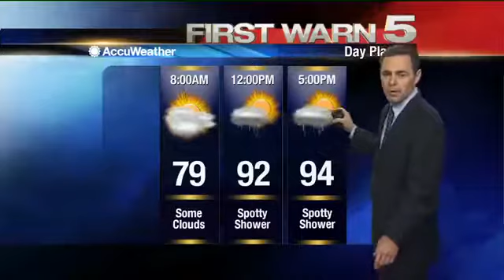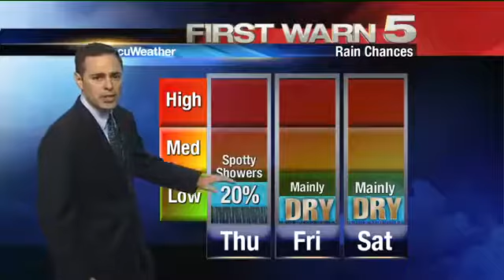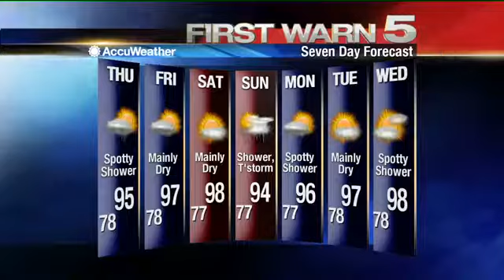Wednesday's Weather - 10 p.m.